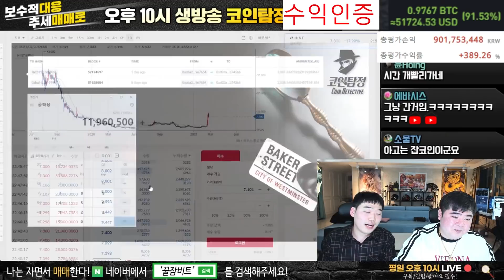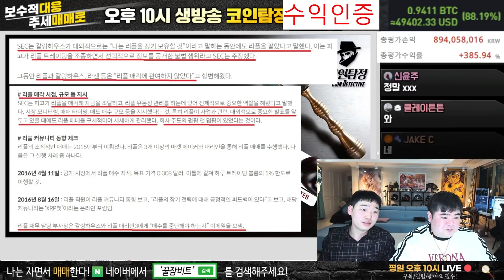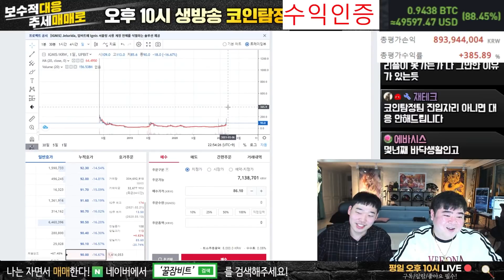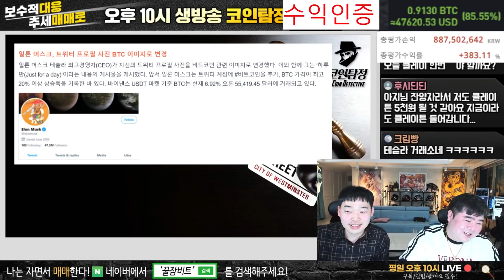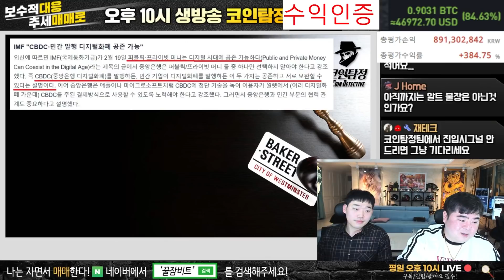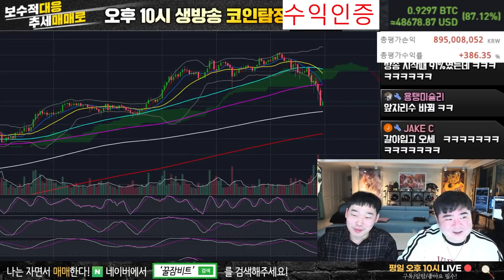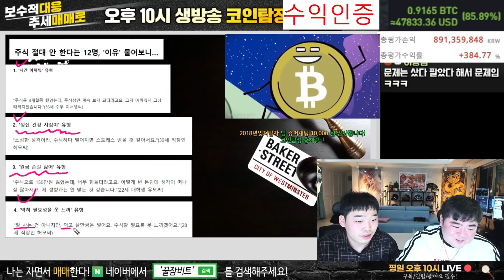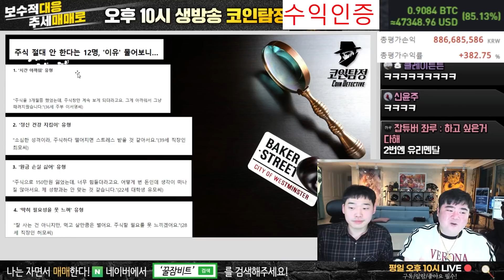리플 작전할까요? 갈링하우스 직접 지시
🥈카카오톡 수다방 비번 1004
🥉카카오톡 뉴스방 비번 1004